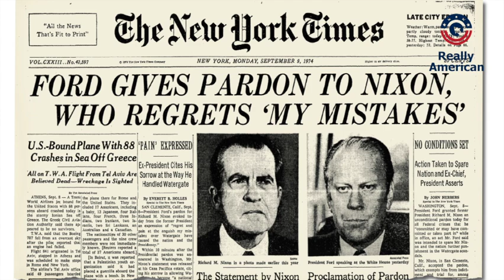Kayleigh McEnany STORMS OUT of combative press conference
BREAKING: Kayleigh McEnany just melted down during a combative Press Conference at the White House.